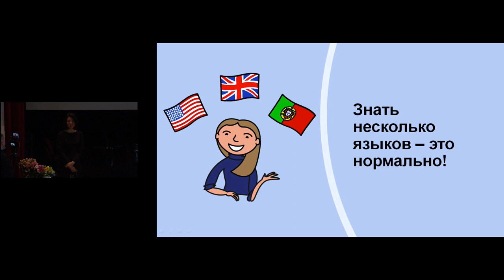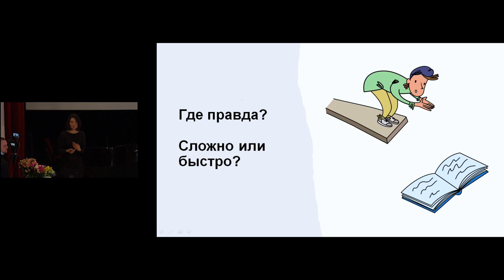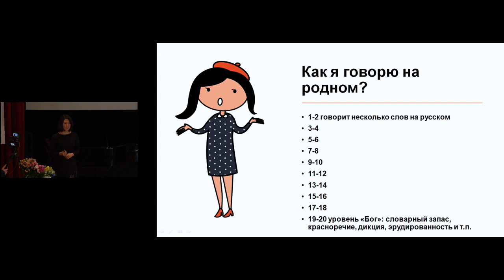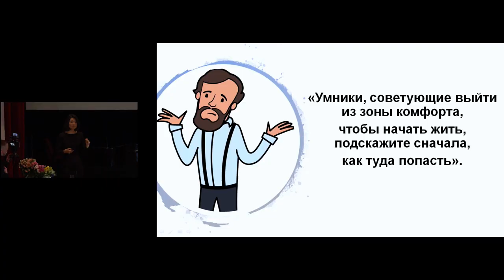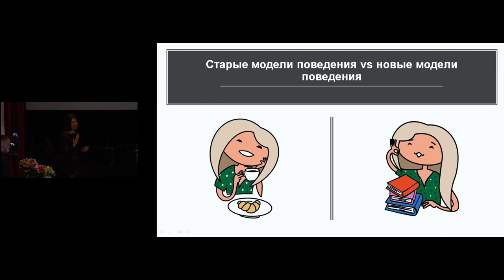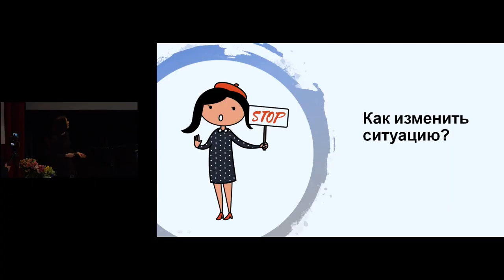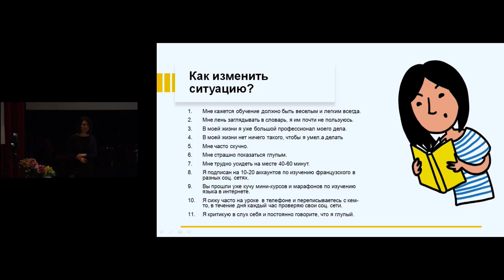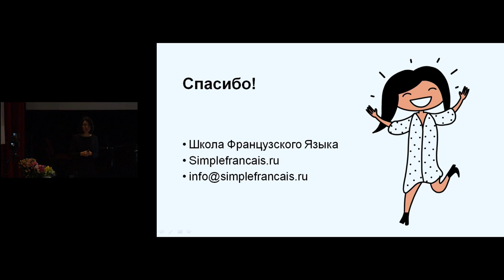Лекция "Почему так трудно учить иностранные языки?"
28 марта в рамках Фестиваля Франкофонии наш преподаватель Юлия Ли провела лекцию «Почему так трудно учить иностранные языки?». Публикуем запись для тех, кто не смог участвовать или хочет посмотреть лекцию еще раз.

Мероприятие организовано совместно с Культурным центром «Франкотека» ВГБИЛ имени М.И. Рудомино

Лектор: Юлия Ли, рекордсмен России в номинации «Самый массовый урок иностранного языка», основатель и директор Школы Французского языка, методист.

Почему трудно учить иностранные языки?
«Какие черты характера и привычки определяют наши стратегии в изучении иностранного языка? Что можно поменять в восприятии языка, чтобы обучение стало приятным и эффективным? Какие бесполезные советы мы слышим от «гуру» изучения? Как запоминать больше? Как учиться быстрее?

На эти и другие вопросы Юлия ответит в лекции, которая будет полезна всем изучающим иностранные языки.